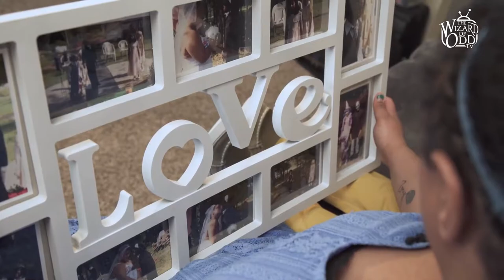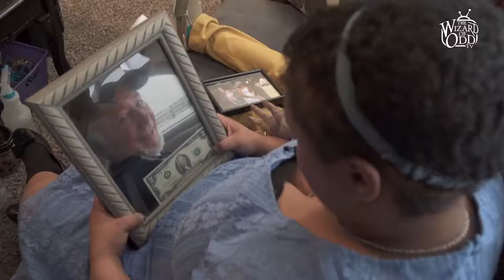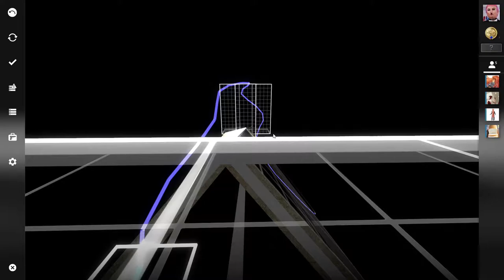In love with kid doll zombie mode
SXCIAL